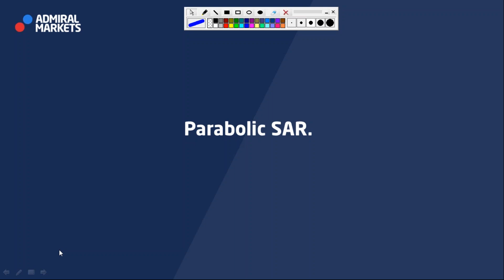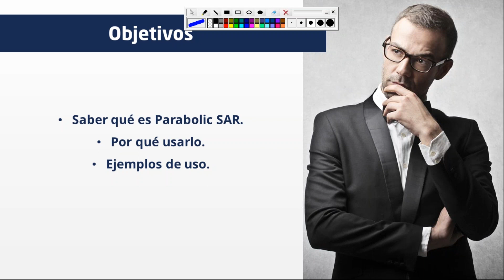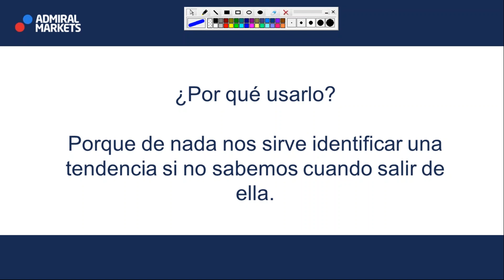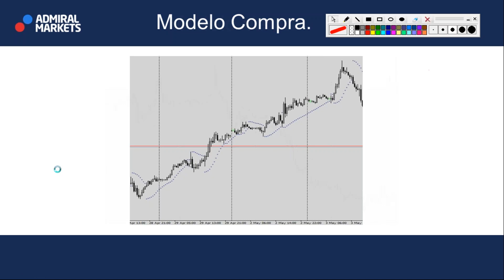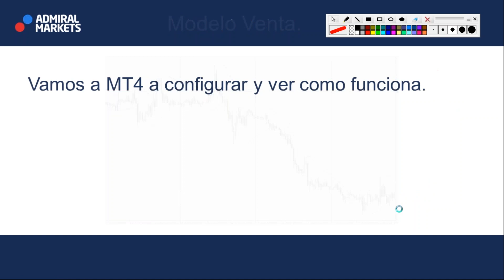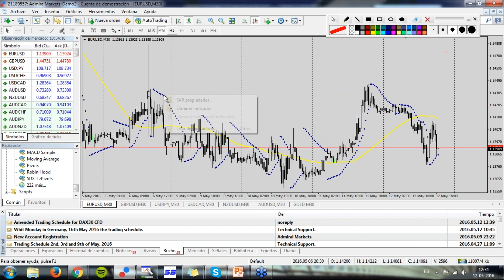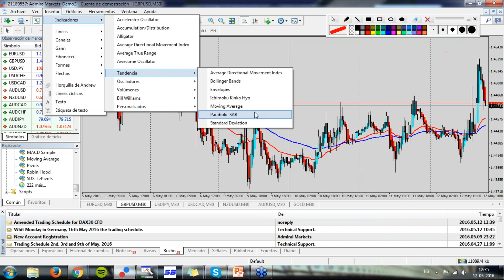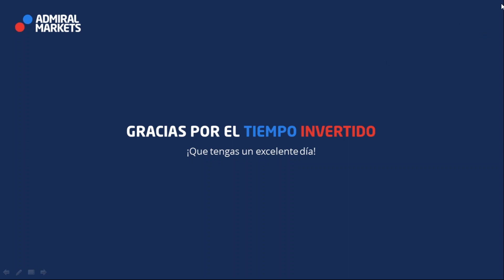Una guía rápida para dominar el indicador Parabolic Sar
Expositor: Ángel Rubilar

Aunque es importante saber detectar las nuevas tendencias del Mercado, es igual de importante saber detectar la salida del mismo. Despues de todo ¿de qué sirve una buena entrada si no tenemos posteriormente una buena salida? Parabolic SAR es una herramienta que te guiará para lograr encontrar estos puntos de salida en Mercados con tendencia. Lo mejor de todo es que posee una presentación muy visual para encontrar estos puntos.